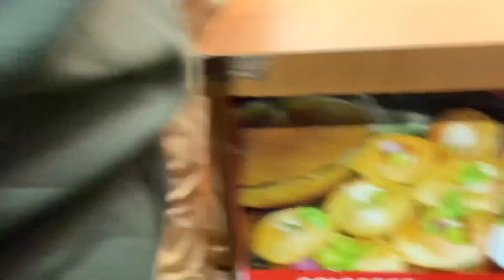MG Marg Night View And My Hotel Room In Gangtok || Best Hotel At MG Marg Gangtok || Sikkim Vlog -3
Hotel Utpala At MGMarg Gangtok

Set close to restaurants and shops in the town centre, this relaxed hotel is less than a kilometre from National Highway 10, and 5 km from both Namgyal Institute of Tibetology and Sikkim Himalayan Zoological Park.
Low-key dorms and private rooms feature free Wi-Fi and flat-screen TVs. Some have balconies. Suites add living areas with sofas. Room service is offered 24 hours.
Amenities include a restaurant and bar, and a banquet hall, as well as a spa and a salon. There's also a kids' play area and a backup generator. A doctor is on call.

Sikkim Has My Heart❤️